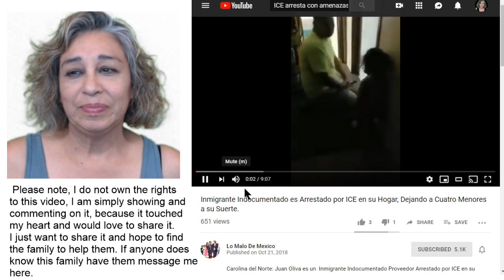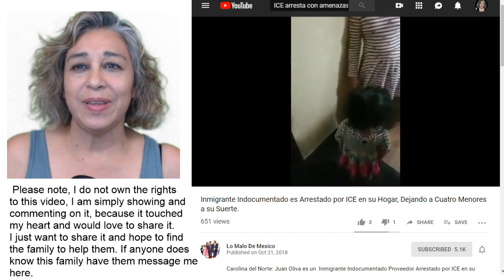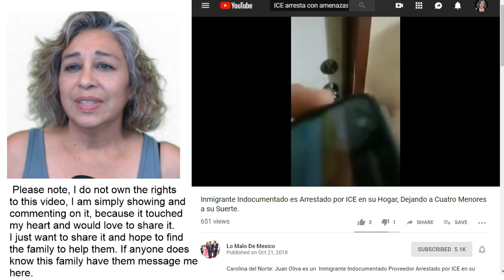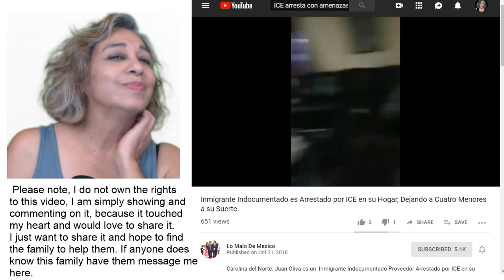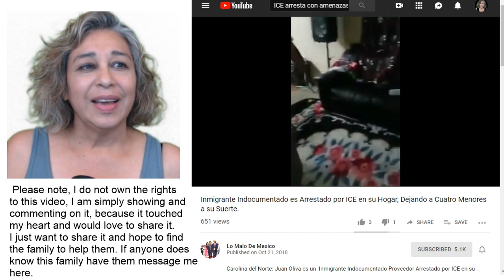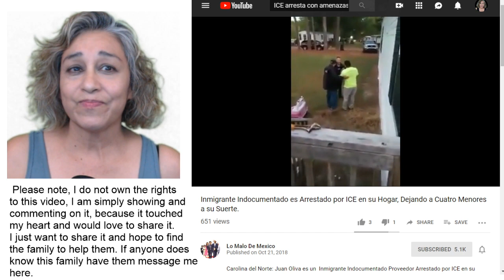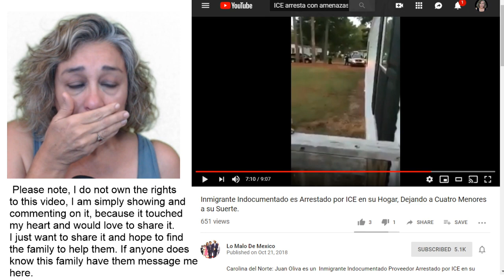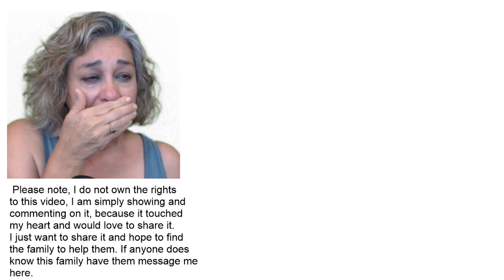8-22-19 ICE raids family and the whole family is crying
to this video, I am simply showing and commenting on it, because it touched my heart and would love to share it.
 I just want to share it and hope to find the family to help them. If anyone does know this family have them message me here.